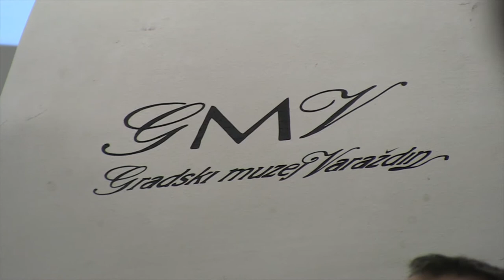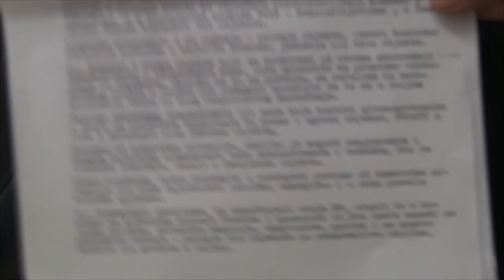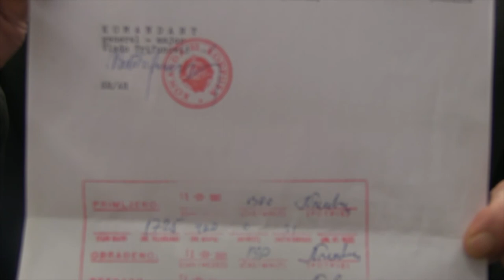Slučaj generala Vlada Trifunovinovića, Varaždin, 14. februar 2017.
Organizatori: Documenta, Zagreb i Centar za kulturnu dekontaminaciju, Beograd

VARAŽDIN, 14. veljače 2017. (Hina) -  Skup pod nazivom "Slučaj generala JNA Vladimira Trifunovića", koji su u utorak u Varaždinu organizirali Documenta – Centar za suočavanje s prošlošću i Centar za kulturnu dekontaminaciju iz Beograda, prošao je uz povišene tonove između sudionika, među kojima je bilo onih koji generala Trifunovića smatraju herojem, i nazočnih, kojih za generala tvrde da je ratni zločinac i da ne može biti rehabilitiran.

Vladimir Trifunović, koji je nedavno preminuo u Beogradu, bio je zapovjednik 32. korpusa JNA u Varaždinu i predao se nakon borbi od 15. do 22. rujna 1991. te je s vojnicima i oficirima otpraćen do granice. Kasnije je pred hrvatskim sudom proglašen krivim za ratni zločin, dok je u Srbiji osuđen kao izdajnik.

Na skupu su kao sudionici govorili: Borka Pavičević iz Centra za kulturnu dekontaminaciju, Vesna Teršelič iz Documente, bivši premijer Vlade Republike Srbije Zoran Živković, sudac iz Beograda Đorđe Dozet, novinar i dramski pisac Rade Radovanović te Zoran Pusić iz Antifašističke liga RH.

Borka Pavičević je naglasila da je general Trifunović za nju heroj koji je spasio veliki broj ljudskih života.

Zoran Pusić rekao je da je Trifunović za Srbe bio izdajnik jer nije izvršio zapovijed i minirao branu s namjerom da potopi Varaždin. Pusićeve tvrdnje da se u Hrvatskoj vodio građanski rat izazvale su veliko negodovanje okupljenih na skupu, od kojih je većina sudjelovala u varaždinskim danima rata 1991.

Zoran Živković naglasio je da Trifunović nije radio ono što mu je bilo naređeno jer bi tada bio odgovoran za smrt stotine osoba.

Teršelić je podsjetila da je Trifunović u Hrvatskoj zbog ratnog zločina nad civilnim stanovništvom u odsutnosti osuđen na 15 godina zatvora te da je postupak pred sudom obnovljen, ali zbog narušenog zdravlja nikad nije okončan.

Sudac Dozet je rekao da je Trifunovića u prvom postupku u Srbiji oslobodio, a Radovanović je kazao da je Trifunović u Srbiji dobio epitet izdajnika jer je "u vremenu apsurda doveo u pitanje dogovor Milošević – Tuđman i izdao srpsku ratnohušačku ideju".

Sa stajalištima govornika nije se slagala većina prisutnih u dvorani palače Herzer u Varaždinu, a Mirko Ramuščak, koji je u rujnu 1991. bio jedan od onih koji je s Trifunovićem pregovarao o predaji, prvi je rekao da Trifunović ne može biti rehabilitiran i da je za Varaždince ratni zločinac jer je dao granatirati grad, što je završilo žrtvama.

I drugi sudionici ratnih događanja u Varaždinu 1991. ustrajali su da je general Trifunović odgovoran za razaranje grada, a rasprava je u trenucima bila uz povišene tonove.

Na skupu se nije pojavio Radimir Čačić, koji je bio najavljen kao jedan od govornika, kao "nekadašnji član gradskog Kriznog stožera u Varaždinu".

Članovi varaždinskog Kriznog štaba iz 1991: Skup o generalu Trifunoviću je provokacija

Uoči skupa o generalu JNA Vladimiru Trifunoviću,  članovi varaždinskog Kriznog štaba iz 1991. na konferenciji za novinare ocijenili su da je održavanje skupa "perfidna provokacija" i "pokušaj falsificiranja povijesti". Predsjednik Kriznog štaba Čedomil Cesarec oštro je osudio održavanje skupa rekavši da ne može biti suočavanja s prošlošću kada oni koji su se 1991. borili nisu ni pozvani da govore na skupu. Ocijenio je da su organizatori u pozivu na skup napravili "tri tendenciozne greške".

"Prva je da će prisustvovati Radimir Čačić, 'nekadašnji član gradskog Kriznog štaba', koji nikada nije bio član Stožera, niti je postojao gradski Križni stožer. Postojao je Krizni stožer Skupštine općine Varaždin", rekao je Cesarec.  Druga greška s poziva je da se u Varaždinu predalo 220 vojnika i 37 oficira JNA. Organizatori skupa su sigurno znali, ali ispustili da je bilo 1220 vojnika, dodao je. "I treći, najveći krimen piše da se time  'izbjegao sukob s pripadnicima oružanih snaga RH'.  Osam dana smo ratovali, ljudi su bili u podrumima, na ratištu, ranjavani i ubijani. Bilo je dvoje mrtvih i 38 ranjenih i svi oni bi trebali povjerovati da nije bilo rata i da general Trifunović nije naredio da se puca po Varaždinu. Za to postoje dokumenti“, rekao je Cesarec.

Za skup o generalu Trifunoviću rekao je da je čista provokacija prema građanima Varaždina. Na konferenciji su bili članovi kriznih štabova Varaždina, Čakovca i Ludbrega Stjepan Adanić, Anđelko Mihalić, Ivan Žitnjak, Krešimir Čop, Anton Jurinec i Franjo Križanić koji su naglasili važnost varaždinske pobjede i osvajanja vojnog skladišta na Banjščini u Domovinskom ratu.